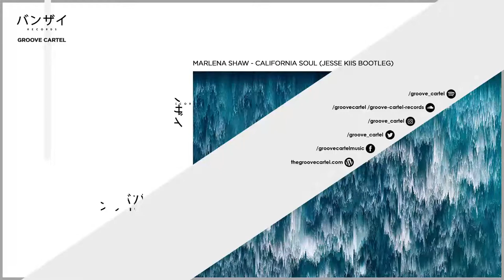Marlena Shaw - California Soul (Jesse Kiis Bootleg)